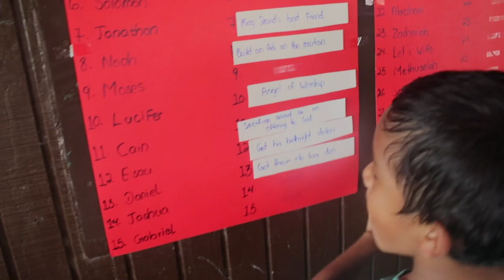2018 Sunday School Picnic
2018 Sunday School Picnic